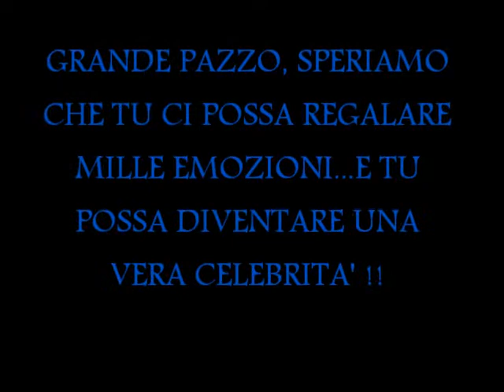PAZZINI CAMPIONE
crotone juve stabia brescia lazio milan inter cagliari gasperini livorno reggina crotone napoli fideleff cesena elia